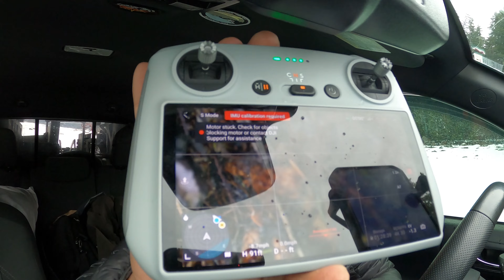From Cle Ellum To Lonesome Lake | Camp and Cook | Winter Camping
We drove around for some time before finding a good spot to camp at. Most of the places we went to were all closed off due to the amount of snow.